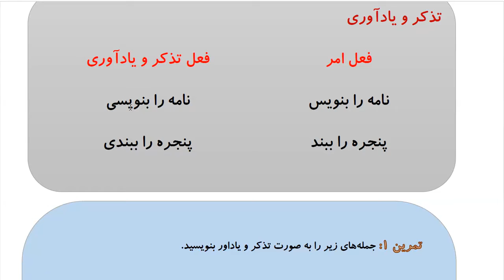Learn to Speak Persian FAST: For Advanced Students- Lesson 3- اماکن دیدنی - Part 2